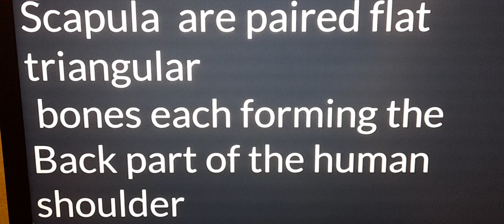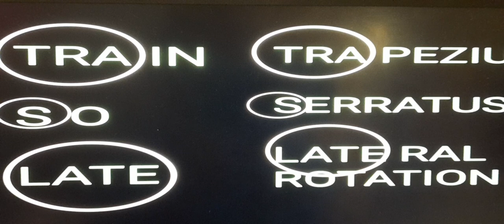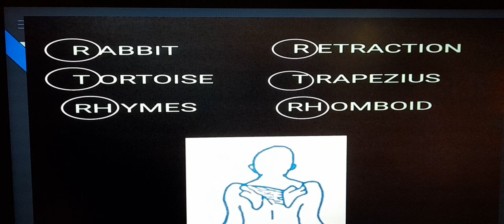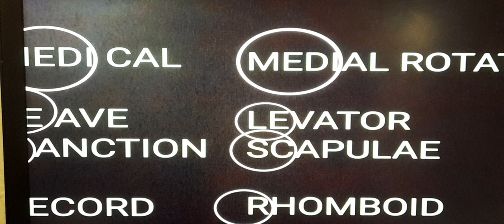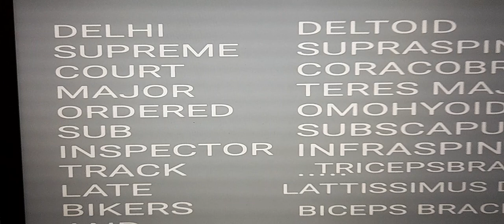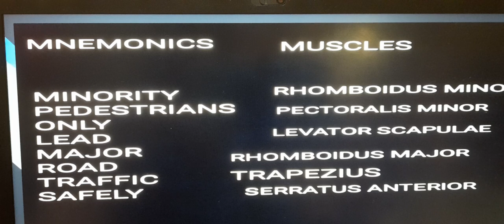HOW TO MEMORIZE SCAPULA MUSCLE ATTACHMENT AND MOVEMENTS OF SCAPULA MUSCLES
How to memorize scapula muscle attachment   quickly easily
movement of scapula muscles  mnemonics